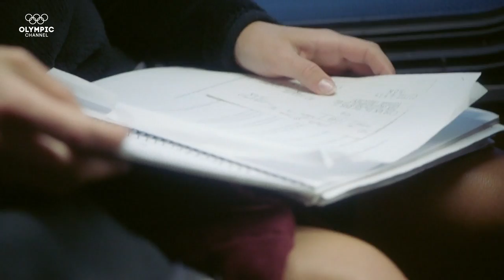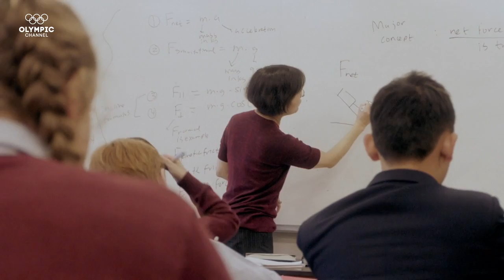Ep. 2 - How Two Of The World’s Best Synchro Clubs Strike A Balance | Synchro Sisters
Members of Aquanuts and Aquamaids reveal the sacrifices - both inside the pool and out - required for elite synchronised swimming.

Follow the behind-the-scenes routine of Synchronized Swimming teams in "Synchro Sisters"